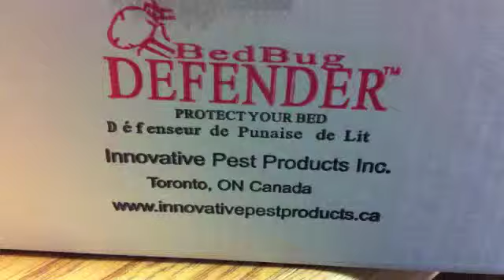Bed Bug Defender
Protect your self from bed bugs with The Bed Bug Defender